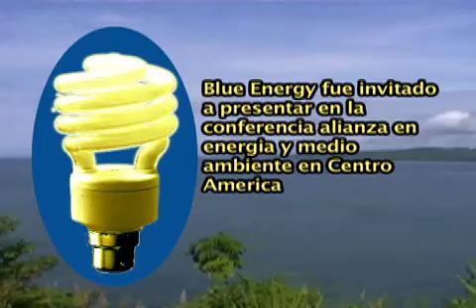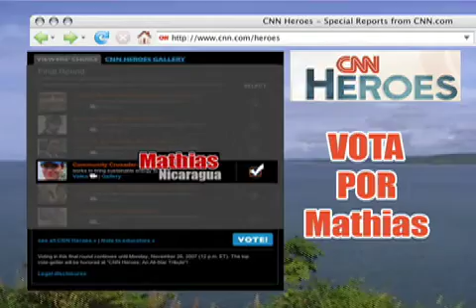blueEnergy 4th Birthday Remix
Remix video for blueEnergy's 4th Birthday.  Produced by Bluefields Sound System.